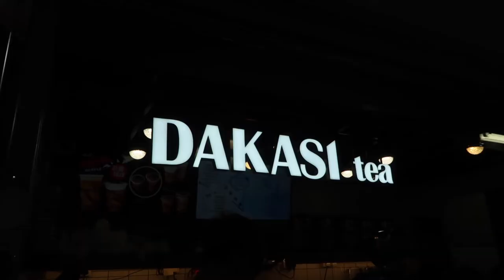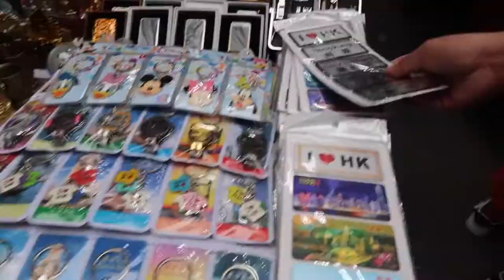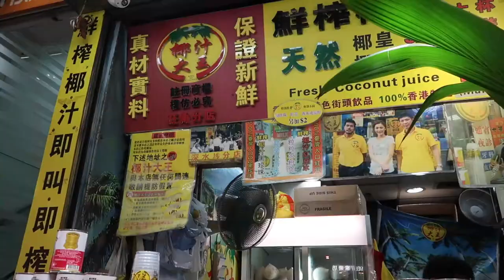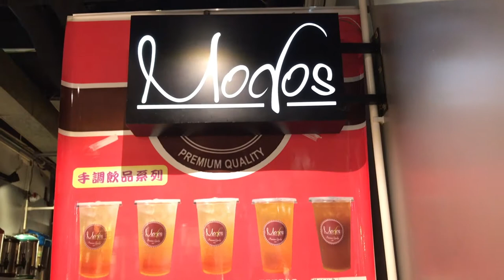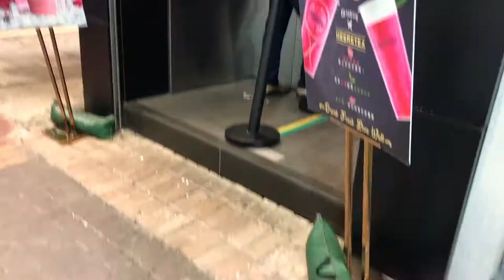HONG KONG TRIP | LADIES MARKET AND TRYING STREET FOODS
Hi Guys! So for today's vlog, we visited MongKok Ladie's Market at nag food trip!

Welcome to my Kara And Allan Vlogs!
We made this channel to serve as my family's online journal!

Anyway, please bear with us and don't judge! Happy lang walang ending!. and i, Thank you!!!

Love lots,
The KJ Fam